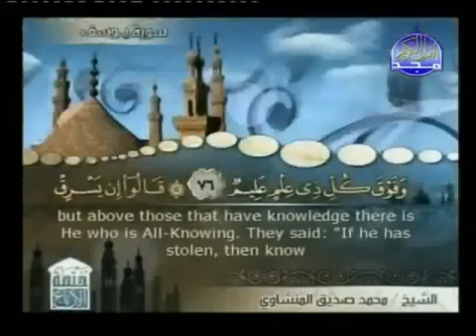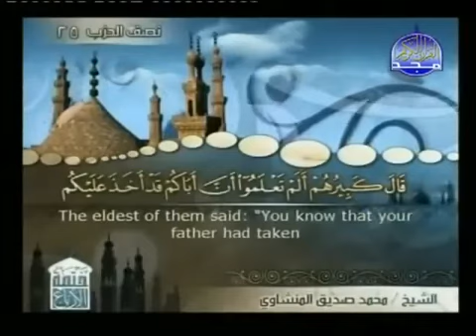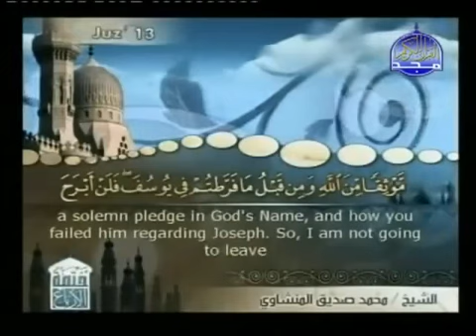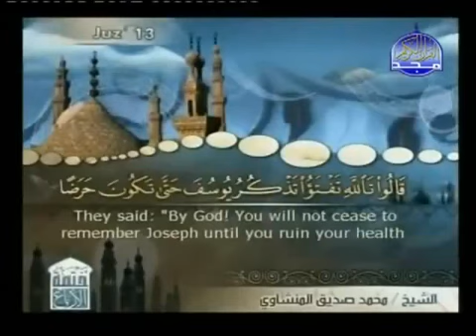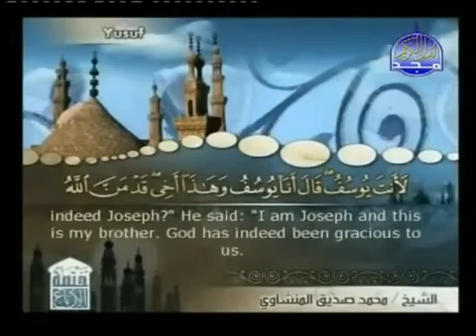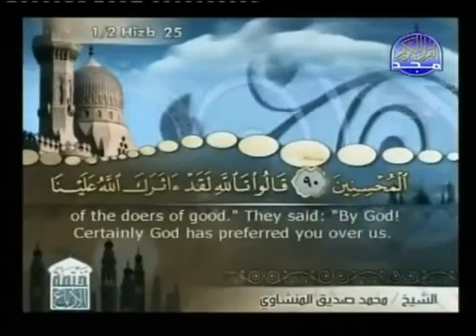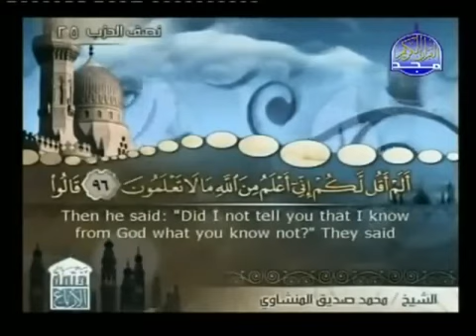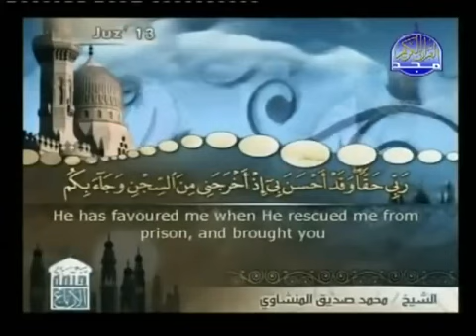Sourat Yusuf ( 77-100) par cheikh Siddiq al minshawi